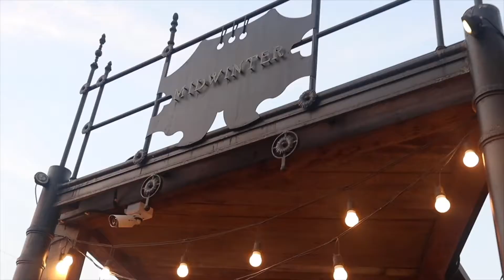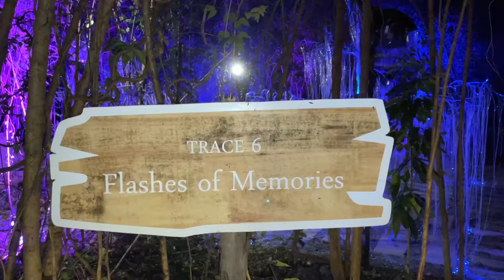Vlog 📹 Khaoyai 2021 | คาเฟ่, Thames Valley, Muthi Maya, ถ่ายรูป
เฮลโล่ ทุกๆ คนหลังจากหายไปนาน ครั้งนี้ หลังจาก ปลดล็อคดาวน์ เดียร์ก็ได้ไปเที่ยวเขาใหญ่กับคุณแม่ และน้องๆ ก่อนที่จะต้องกลับ อังกฤษแล้ว ซึ่งครั้งนี้ เดียร์ไป 6 วัน 5 คืน โดยไปพักที่ Thames Valley Khaoyai และ Pool Villa ของ Muthi Maya (มุติ มายา) ซึ่งต้องบอกเลยว่าถึงอากาศจะร้อนมาก แต่ก็ได้พักผ่อนในธรรมชาติเลย (แต่ก็ทำงานไปด้วย)

คาเฟ่ที่ไป:
- Bucolic Khaoyai
- The Castle ใน Thames Valley
- Assana Khaoyai
- Daydreaming Khaoyai

ร้านอาหารที่ไป:
- Lacol Khaoyai (ไปดูหนัง)
- Midwinter
- Secret Garden @Kirimaya

- Epidemic sounds: ES_Let Us Go Back - Tomas Skyldeberg
Equipment: